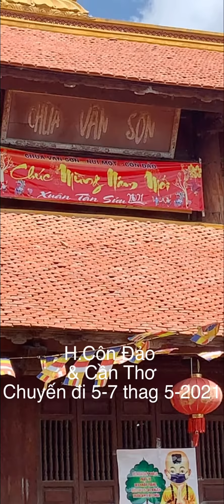Hành trình Côn Đảo & Cần Thơ